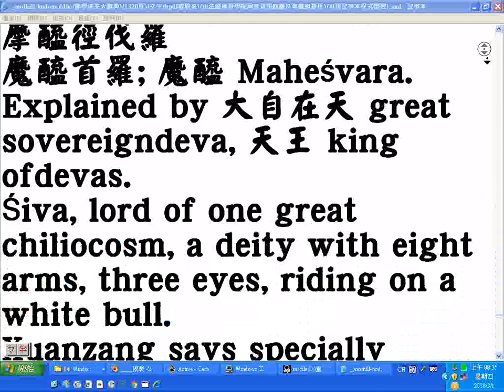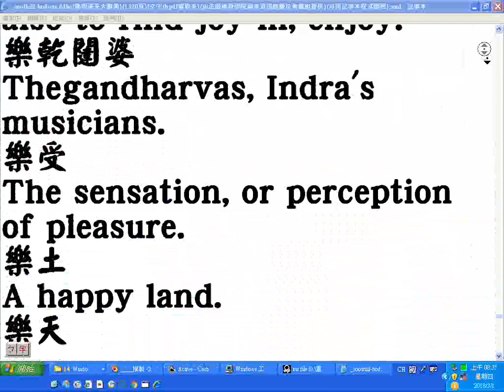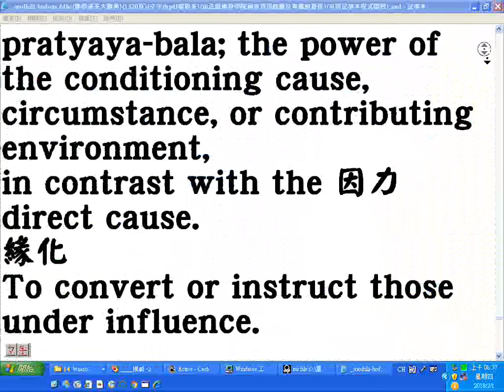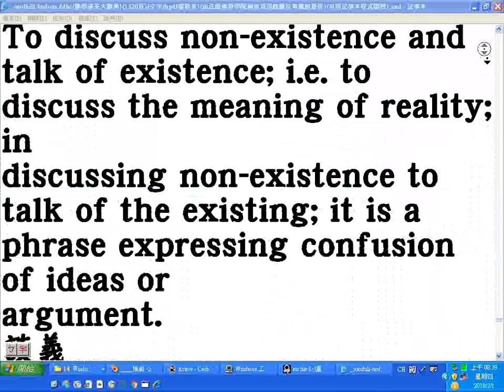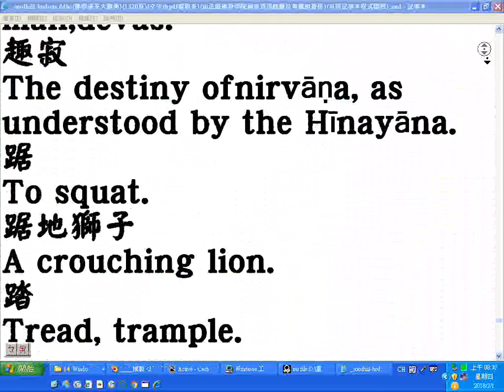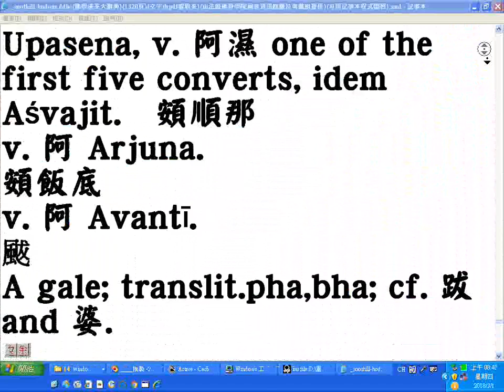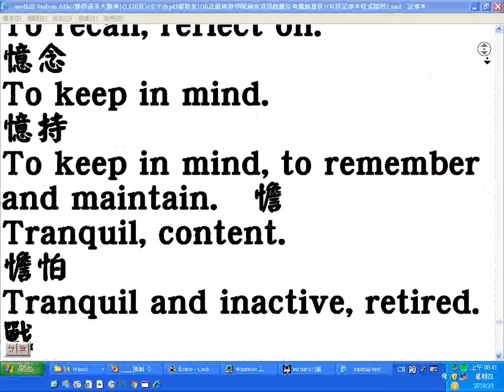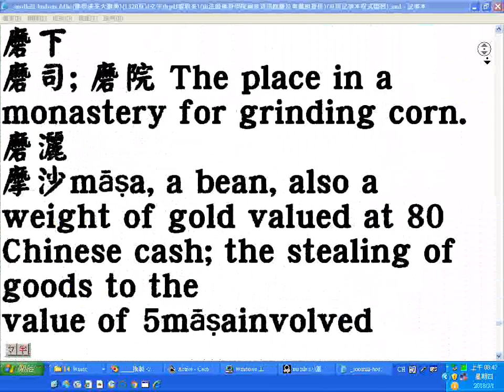20180228佛學漢英大辭典05 螢幕錄影 網路播放請調慢速度為四分之ㄧ